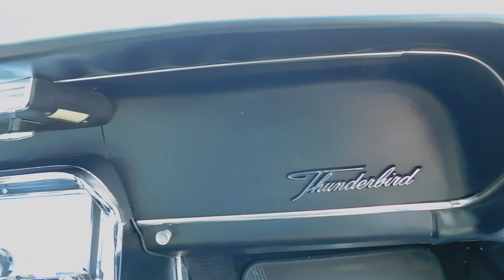1964 Ford Thunderbird For Sale Gateway Classic Cars of Orlando Stock#2634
Introducing a classic icon of American automotive history: the 1964 Ford Thunderbird. This stunning vehicle boasts a striking red exterior that captures attention and admiration wherever it goes. Complementing the vibrant exterior is a pristine white interior, creating a timeless and elegant contrast that enhances the car's overall appeal.

Under the hood, you'll find a powerful 390 V8 engine paired with an automatic transmission, delivering a smooth and responsive driving experience. This Thunderbird is equipped with an AM/FM radio, allowing you to enjoy your favorite tunes as you cruise down the road. The inclusion of power brakes and power steering ensures effortless handling and control, making every drive a pleasure.

The car rides on durable radial tires, providing stability and comfort on various road conditions. Safety is also a priority, with seatbelts installed for added peace of mind. The vinyl interior not only adds to the vehicle's classic charm but also offers durability and ease of maintenance.

This 1964 Ford Thunderbird is a remarkable blend of style, performance, and comfort, making it a standout choice for enthusiasts and collectors alike. Experience the allure of this iconic model and relish in the joy of driving a true American classic.